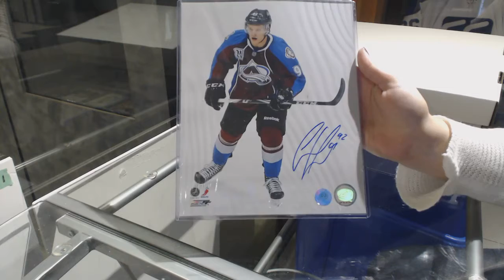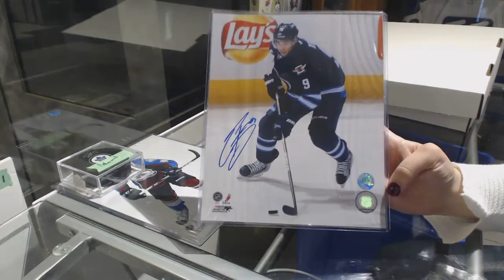*BRAND NEW* - CNC AUTO/MEMORABILIA Mystery Box - C&C GB #8329